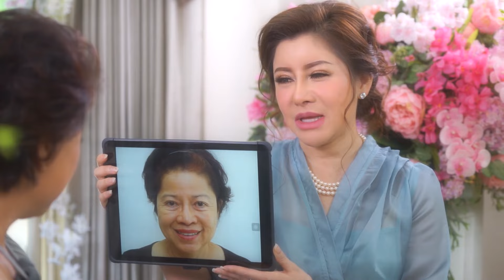ดึงหน้า เฟซออฟ : วัย 60 เจ้าของร้านอาหาร จากอเมริกา จากคำแนะ จึงบินตรงมา ยกกระชับใบหน้าย้อนวัย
ศัลยกรรมดึงหน้า ดึงหน้าผาก ยกคิ้ว ดึงคอ ยกกระชับหน้า ทำตาสองชั้น แก้ไขหนังตาตก หางตาตก ดึงหางคิ้ว ดึงหางตา ดึงขมับ ผ่าตัดถุงใต้ตา เลาะสารซิลิโคนเหลว ฉีดไขมันเติมเต็ม หรือ ดูดไขมันส่วนเกินบนใบหน้า เป็นวิธีการแก้ไขปัญหาริ้วรอยความหย่อนคล้อยบนใบหน้าและช่วยปรับรูปหน้าให้ดูเรียวสวย จึงควรเลือกทำโดยทีมศัลยแพทย์ตกแต่งที่เชี่ยวชาญ ในโรงพยาบาลที่ได้การรับรองมาตรฐานความปลอดภัยระดับสากล

🌐 ศึกษาข้อมูลเพิ่มเติมได้ที่